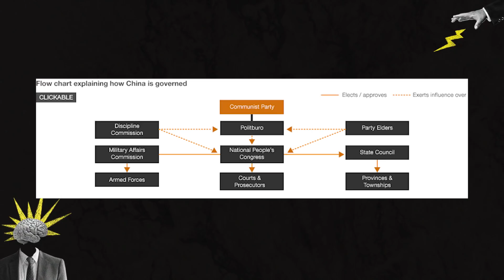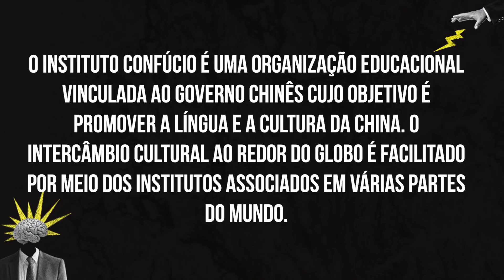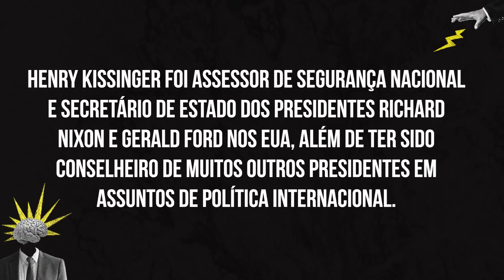PROCESSO DE TOMADA DE DECISÃO NO PARTIDO COMUNISTA CHINÊS - THIAGO DE ARAGÃO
No episódio de hoje do Geopolítica: A Próxima Jogada, vamos conhecer o processo de tomada de decisão do Partido Comunista Chinês. Vou mostrar a vocês a estrutura do partido, abarcando o fluxo decisório e os cargos cruciais que compõem o governo da China. Quando falamos do Partido Comunista Chinês nos dias de hoje, associamos à figura de Xi Jinping, mas neste episódio, você saberá de outros nomes relevantes do alto escalão chinês. Assista ao vídeo completo aqui no Youtube.

Responda nosso formulário sobre o curso de geopolítica do Thiago de Aragão.

Eu sou Thiago de Aragão, sociólogo, Mestre em Relações Internacionais pela Universidade Johns Hopkins e Diretor Estratégico da Arko Advice.

Se você gostou deste vídeo, indique a um amigo ou deixe o seu comentário.

Me acompanhe também no Twitter @ThiagoGdeAragao ou Instagram @CanalThiagodeAragao.

Produção: Carol Peixoto
Pesquisa: Flávia Guterman
Edição: Savio Limão e Guilherme Sousa
Arte: Henrique Oliveira
Produção executiva: Flocks.